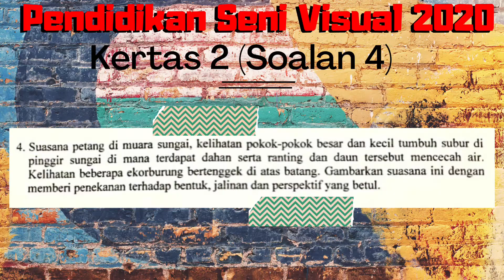Percubaan SPM 2020 | Pendidikan Seni Visual | Kertas 2 (Soalan 4)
Percubaan SPM 2020 Pendidikan Seni Visual

Kertas 2 (Soalan 4)

Suasana petang di muara sungai, kelihatan pokok-pokok besar dan kecil tumbuh subur di pinggir sungai di mana terdapat dahan serta ranting dan daun tersebut mencecah air. Kelihatan beberapa ekor burung bertenggek di atas batang. Gambarkan suasana ini dengan memberi penekanan terhadap bentuk, jalinan dan perspektif yang betul.